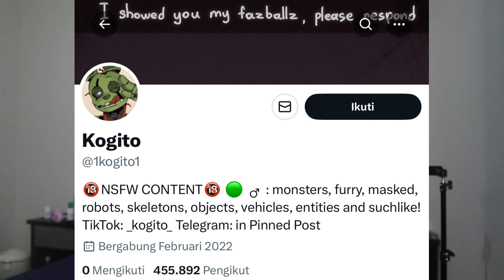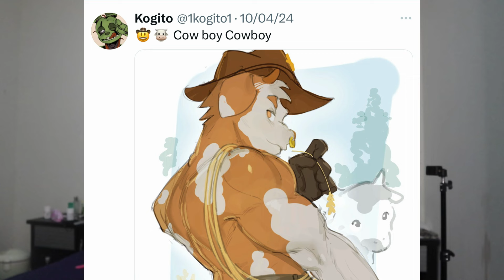VIRAL AKUN KOGITO BIKIN GAMBAR KARTUN JADI VULGAR?!! GA KUAT LIATNYA :(